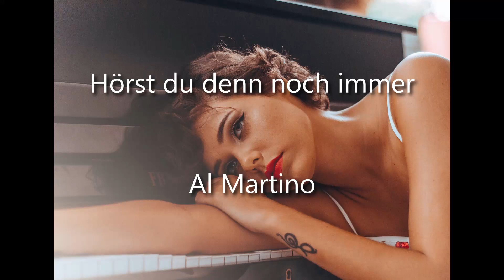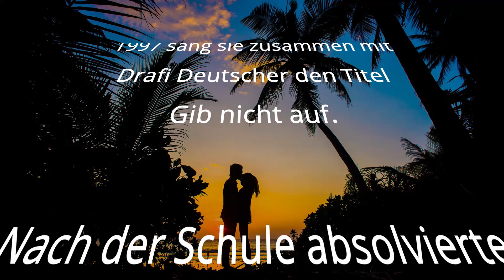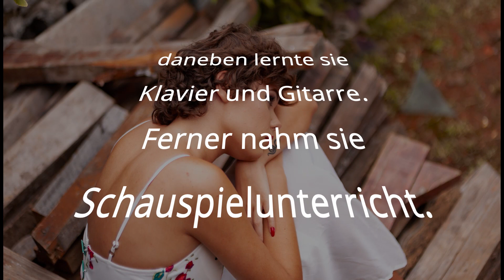Heinz Heitzmann plays Live on Tyros 5 - Hörst du denn noch immer Al Martino (Kristina Bach)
Livemitschnitt März 2021, aufgenommen mit dem Yamaha Tyros 5 Keyboard, gespielt und gesungen von Alleinunterhalter / Entertainer Heinz Heitzmann aus Tauber-Franken

Für Nörgler, Kritiker und Besserwisser:
Meine Musikvideos dienen nur dem Zweck zu demonstrieren was man mit spielerischem Können und technischem Verständnis aus dem Yamaha Keyboard Tyros 5 an Klängen und Effekten herausholen kann. Der Gesang ist dabei nur eine Beigabe um Möglichkeiten der Stimmdopplung durch Overdub oder Einsatz des eingebauten Vocalist-Effekts zu demonstrieren.
Da im Overdub-Verfahren die neue Aufnahme auf die vorhandene Spur geschrieben wird, hat man jeweils nur einen Versuch, da man sonst das komplette Lied noch einmal Spur für Spur aufnehmen müsste und diese Zeit bezahlt mir niemand.
Verzeiht mir deshalb den ein oder anderen "Versinger" oder Echo-Effekt, der bei der Dopplung aufgetreten ist, denn selbst Professionelle Sänger (und dazu zähle ich mich keinesfalls) können nicht auf Anhieb beim ersten Versuch mehrere Stimmen im gleichen Timing einsingen.
Nicht umsonst gibt es professionelle Tonstudios die solche Fehler geschickt und mit viel Technik gegen ordentlichen Einwurf bunter Scheine kaschieren.

Mein besonderer Dank geht an:
Die Foto-/Videokünstler von Pexels.com die auf dieser Plattform eine Unzahl professionell bearbeiteter Fotos/Videos zur Verfügung stellen die ich zur Bereicherung meiner Musikvideos nutzen darf. Namen der Künstler dürfen bei Interesse gerne bei mir angefragt werden.

Empfehlen möchte ich noch:
Meine Schulungsangebote zur Bedienung von Yamaha-Keyboards (PSR, Tyros, Genos, etc.).
Meine Website mit zahlreichen Informationen zum Auftritt als Alleinunterhalter / Entertainer, auch mit einzigartiger, fahrbarer Showbühne für Veranstaltungen aller Art unter freiem Himmel (Open Air).
Mein Abenteuer-Kinderbuch "Abenteuer auf der Grimselalm-Julia und Bello", erhältlich bei Amazon unter ISBN-13 / 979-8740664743 inkl. kostenlosem Link zum gleichnamigen Video-Hörspiel.